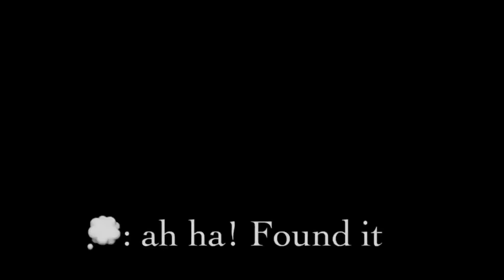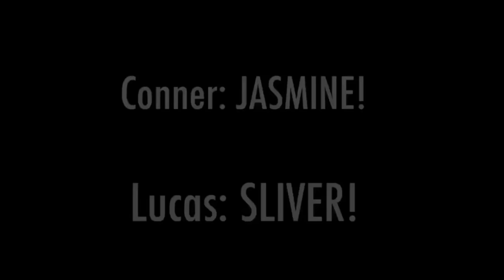I Stole Your Things, You Stole My Heart 💘 Gacha Life Club FULL MOVIE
This is a compilation of the full Gacha Life Mini Movie made on the Lumine Gacha App called "I STOLE YOUR THINGS, YOU STOLE MY HEART]•🔆ORIGINAL 🔆GLMM"

Gacha Club is a role-playing game that allows users to create and customise anime-styled characters by playing the dress up game and changing the anime characters like their hair, eyes, etc. Users can choose and play from 8 mini-games, create gacha mini movies in Studio Mode by creating scenes!